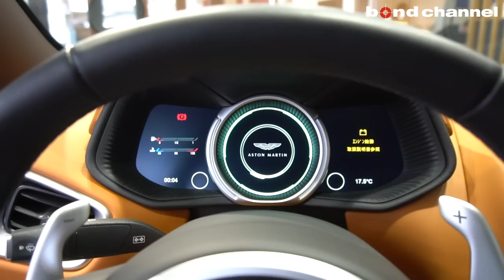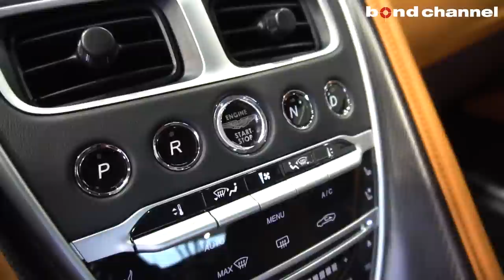※sold out【bond cars Urawa】Aston Martin DB11 V8【車両紹介】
Aston Martin DB11 V8

☆外装アーデングリーン
★内装ケストレルタン/ビターチョコレート
☆BCフォージド22インチAW

ボンドカーズ浦和
〒338-0823　埼玉県さいたま市桜区栄和4-1-1
営業時間　: 10:00～20:00(日曜日19:00)
定休日　:　なし